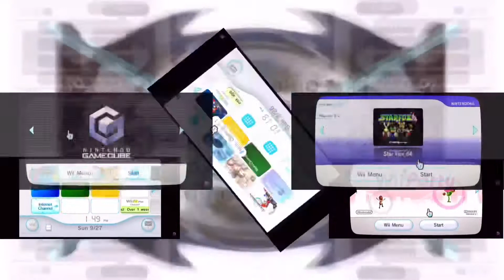PBS Kids Dot Logo Effects Round 119 Vs Everyone